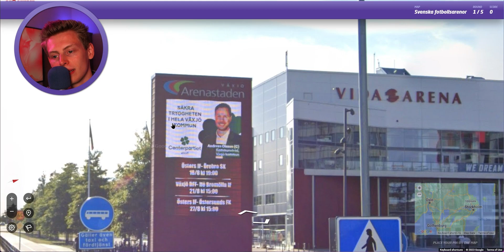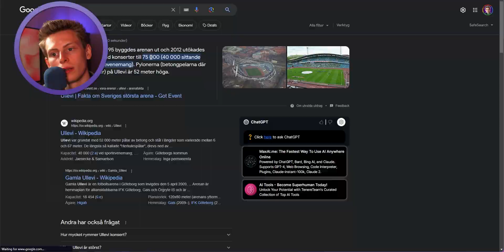Kan Jag Hitta Alla Sveriges Arenor?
Kan Jag Hitta Alla Sveriges Arenor? (GEOGUESSR)
Hade ni klarat dessa rundor? Kommentera!

Tack för att ni kollade, ni är grymma!

2023____________________________________________